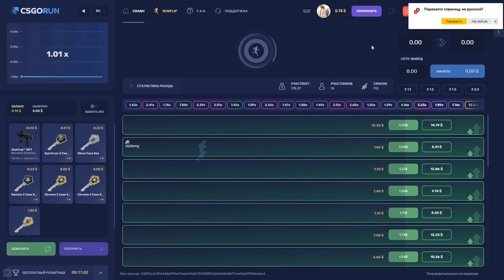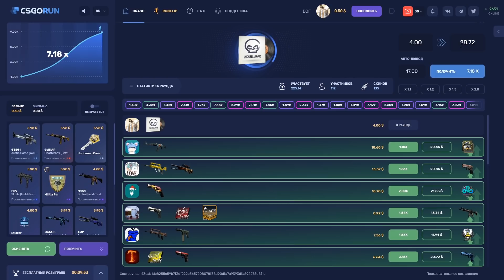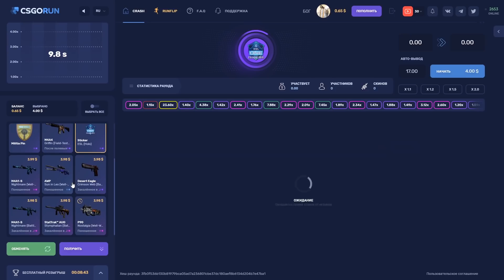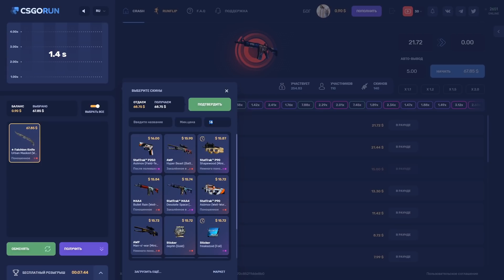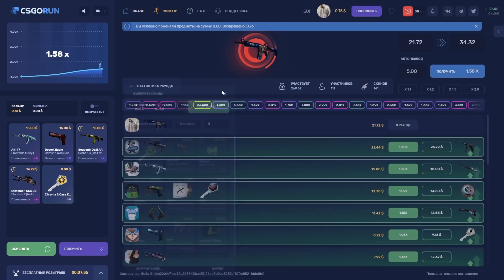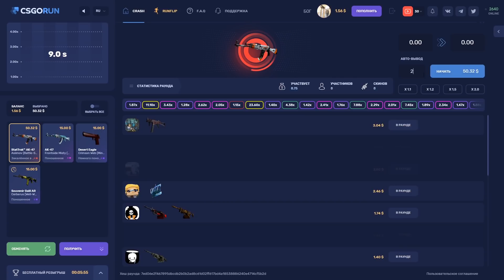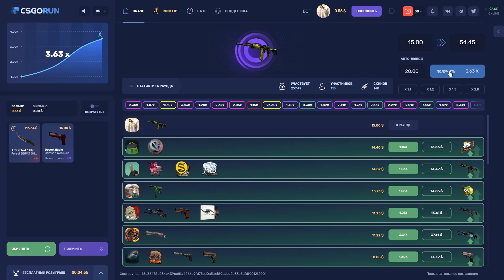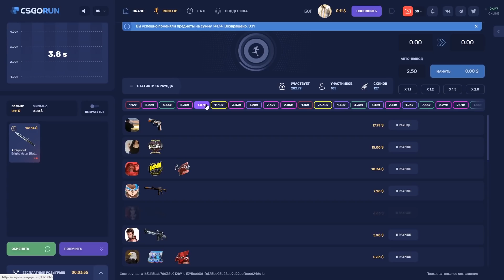👑CSGORUN - Я ПОЧТИ ДОШЁЛ ДО ДРАГОН ЛОРА?!